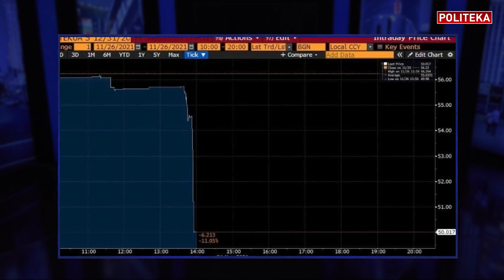НА ЭТО невозможно смотреть! Савченко: Президент теряет контроль и повышает ставки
Надежда Савченко в новом выпуске на политека_онлайн. Президент теряет контроль и повышает ставки.

В студії Politeka Online Надія Савченко, народний депутат 8-го скликання, Герой України
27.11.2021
Таймкоды: